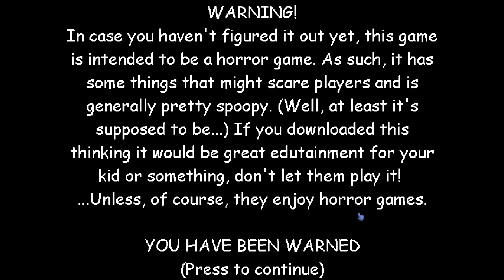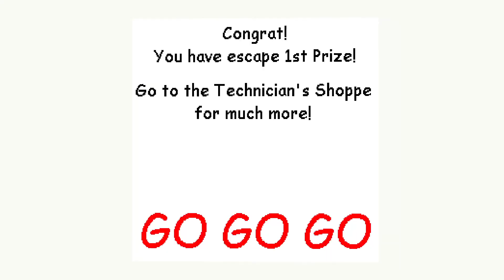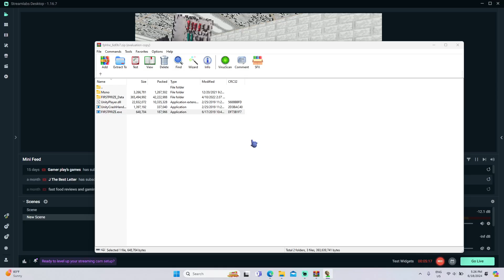1st prize had had enough! {Baldi's Basics Mod}